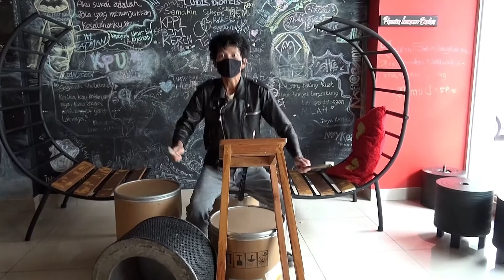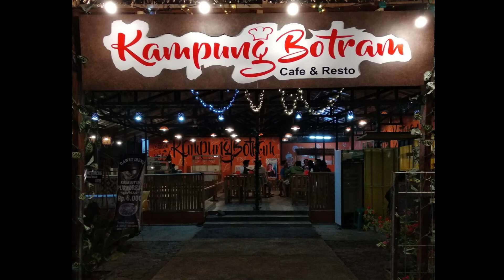Creed - My Sacrifice - no vocal